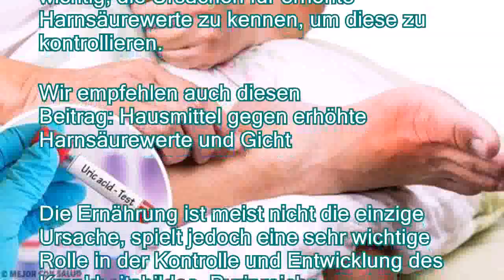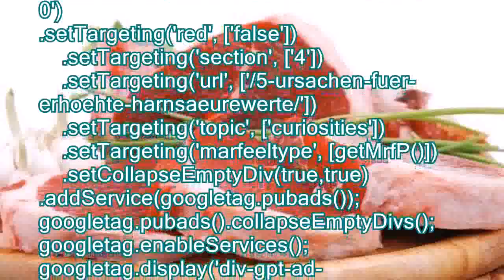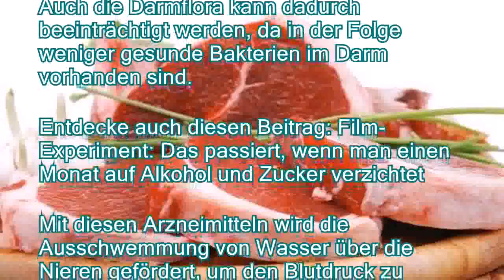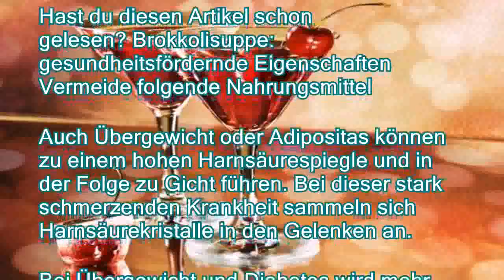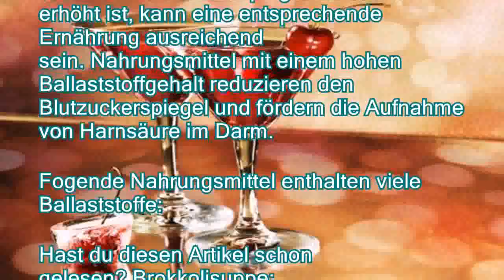5 Ursachen für erhöhte Harnsäurewerte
5 Ursachen für erhöhte Harnsäurewerte
Erhöhte Harnsäurewerte werden auch als Hyperurikämie bezeichnet. Die Ernährung spielt dabei eine grundlegende Rolle, denn Harnsäure entsteht beim Abbau von Purinen, die über die Nahrung aufgenommen werden. Wenn sie nicht über den Harn ausgeleitet wird, sammeln sich Harnsäurekristalle in den Gelenken an. Wir werden uns anschließend genauer ansehen, welche Ursachen es für erhöhte Harnsäurewerte gibt. Die normalen Harnsäurewerte liegen bei Frauen zwischen 2,4 und 6,0 mg/dL, bei Männern zwischen 3,4 und 7,0 mg/dL. Da ein zu hoher Harnsäurespiegel negative Auswirkungen auf die Gesundheit hat, ist es sehr wichtig diese Werte zu kontrollieren.  Ein Drittel der Harnsäure im Körper wird durch den Konsum von purinhaltigen Nahrungsmitteln und Getränken erzeugt. Der Rest wird vom Organismus selbst auf natürliche Weise hergestellt, deshalb ist es wichtig,